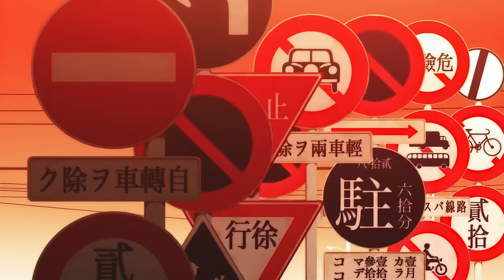⚬ RAZEGOD ✝︎ - There is No Opponent (Prod. BaltoGucci)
Stream ⚬ RAZEGOD ✝︎  'There is No Opponent'

ANIME: Bakemonogatari
AMV by TRASH 'patton':

TRXSH GXNG
Anime Trash Trashgang Trashgxng HipHop Anime Music Video Edit Amv underground Trap Trapmetal Sad Lofi ⚬ RAZEGOD ✝︎  Goodnight FTW She is There Is No Opponent Multilinear